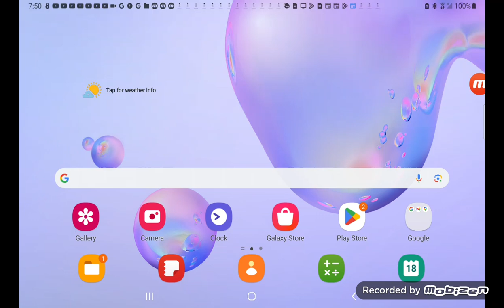Happy Birthday Mickey Mouse And Minnie Mouse